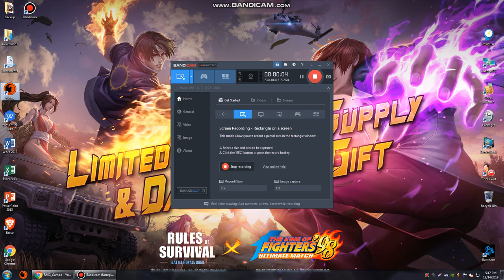FIRST GAME IN CROSSFIRE 2019